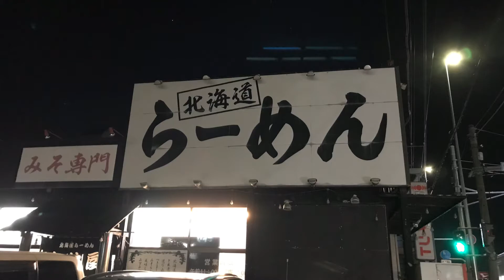【小林屋】チャーシューでか過ぎ！味噌チャーシュー麺、うまっ😋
【お店情報】

〒243-0813 神奈川県厚木市妻田東３丁目８−１２